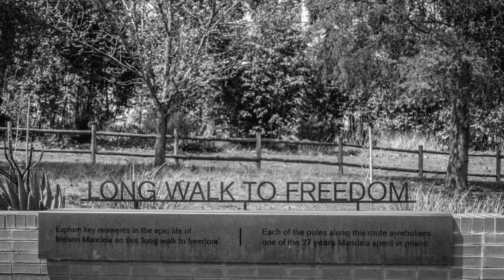Freedom Chain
By Tarbhain. Recorded in Dar es Salaam, Tanzania 2014. Production by MN. Video includes some photos by Tarbhain from Tanzania and Mali and also photos from the Nelson Mandela Capture Site by Magda Ehler from Pexels.com

On August 5 1962, just outside Howick, in South Africa's KwaZulu-Natal province, armed police arrested Nelson Mandela. He had been on the run from the South African apartheid government for 17 months and his capture marked the beginning of his 27-year imprisonment and what he called “the long walk to freedom.”